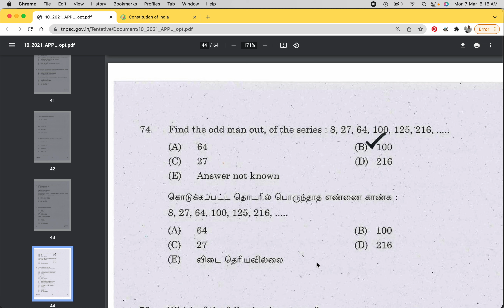Odd man out of the Series